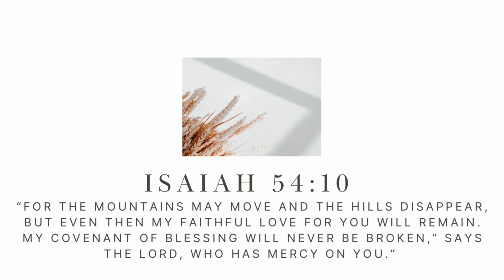LIVING IN LAGOS | PHOTOSHOOT!! | HOW I STYLE MY PINK 4C HAIR | MAKE ZOBO WITH ME | PANCAKE RECIPE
Today’s vlog is a continuation of last week’s which I absolutely had so much fun making; I showed how I curl my hair, had a small dangerous Photoshoot, shared my favorite pancake recipe amongst other things.

I do hope you enjoy and comment your thoughts, I'd really love to know if you enjoy my vlogs and what you would want to see next.. Muah 😁🥰

ISAIAH 54:10
"FOR THE MOUNTAINS MAY MOVE AND THE HILLS DISAPPEAR, BUT EVEN THEN MY FAITHFUL LOVE FOR YOU WILL REMAIN.
MY COVENANT OF BLESSING WILL NEVER BE BROKEN," SAYS
THE LORD, WHO HAS MERCY ON YOU”

MUSIC CREDITS|
Music:Abe song duet [ Nothing by Bruno Mars - Matthew Ifield cover]